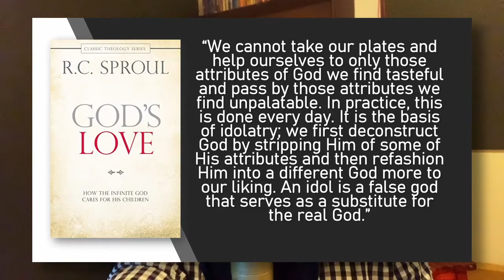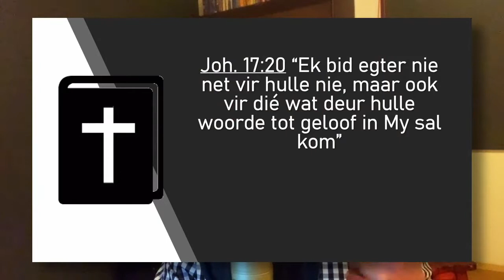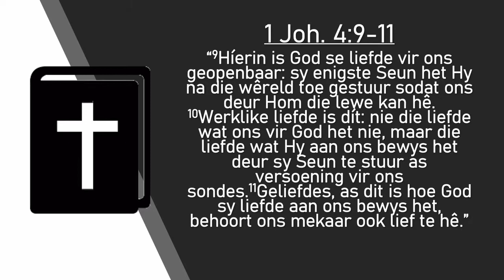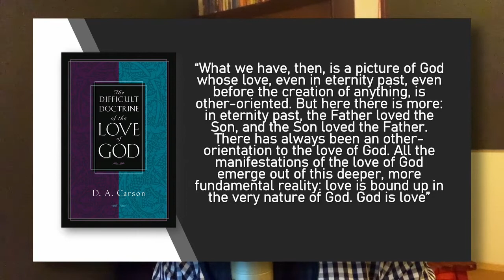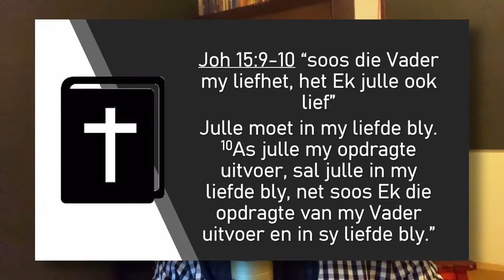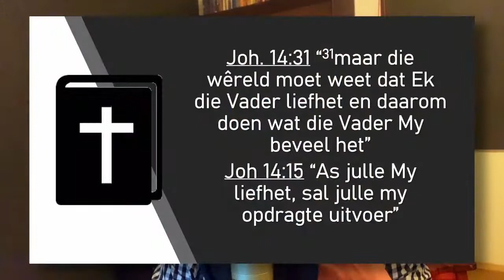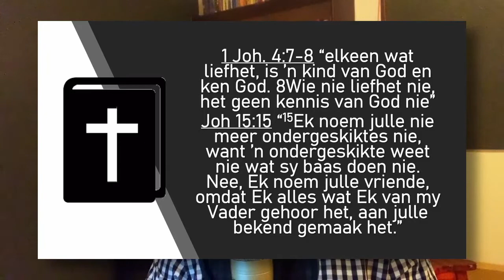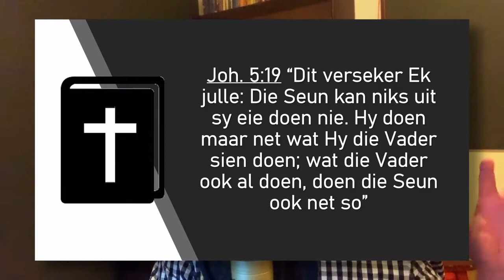Waar kom ons standaard van liefde vandaan?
God se liefde - 3 - Die ewige liefde van God

"Want so lief het God die wêreld gehad" is dié oorbekende vers in die Bybel - maar die trefkrag van die vers lê eintlik in die 2de deel "dat Hy sy enigste Seun gegee het." Ons praat hierdie week oor die unieke liefde wat daar tussen die Vader en die Seun is en wat daardie liefde van ons vra.